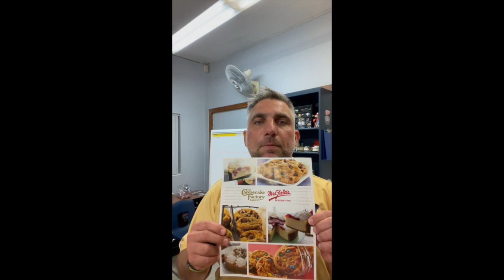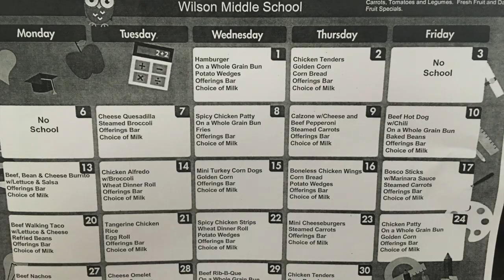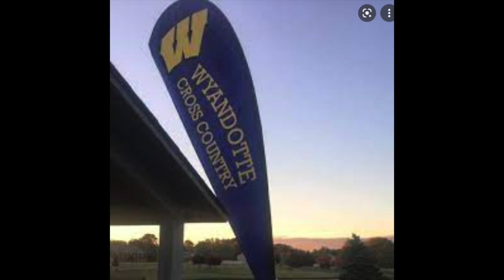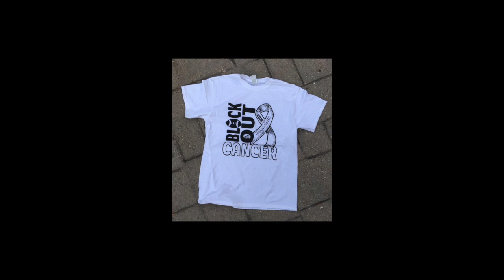WMS Morning Announcements 9-17-2021